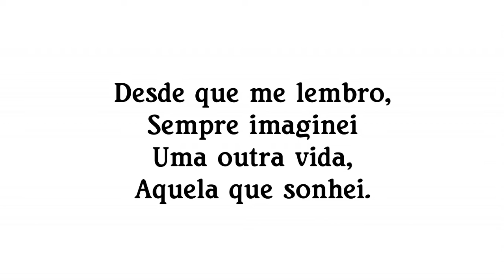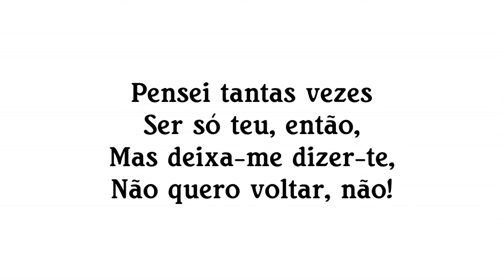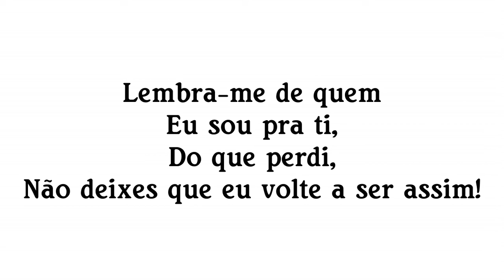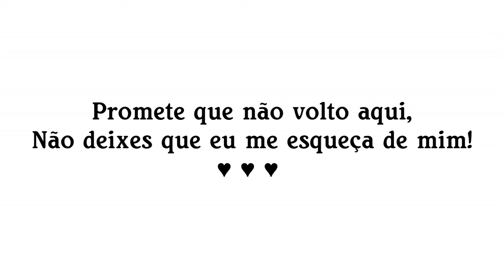Paulo Sousa ft. Carly Santos - Sou Pra Ti (COM SOM + letra)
Obrigada por assistires!   :)

Letra:

Desde que me lembro,
Sempre imaginei
Uma outra vida,
Aquela que sonhei.

Agora que me sinto,
Já me encontrei.
Faz todo o sentido
Aquilo que passei.

Sei para onde vou,
Confesso nunca pensei estar onde estou!

Lembra-me de quem
Eu sou pra ti,
Do que perdi,
Não deixes que eu volte a ser assim!

Promete que não volto aqui,
Não deixes que eu me esqueça de mim!

Pensei tantas vezes
Ser só teu, então,
Mas deixa-me dizer-te,
Não quero voltar, não!

Desta vez sou eu,
E depois és tu...
Nunca se sabe quando,
Pode ser a qualquer um.

Já não sou quem pensas, não!

E eu só te peço:
“Desta vez sai!”